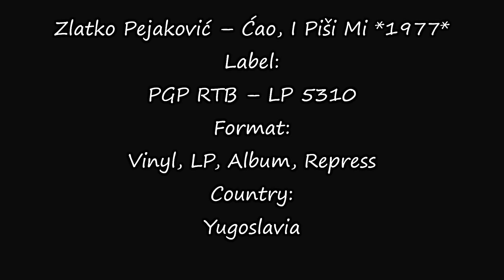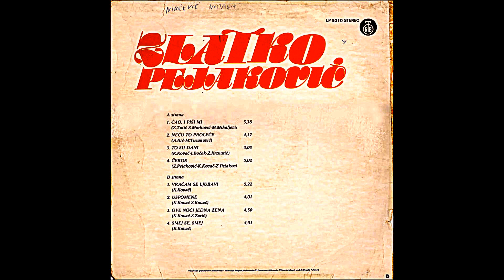Zlatko Pejaković ‎– Ćao, I Piši Mi *1977* /// *vinyl*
Label:
PGP RTB ‎– LP 5310
Format:
Vinyl, LP, Album, Repress
Country:
Yugoslavia
Released:
1977
Genre:
Pop
Style:
Pop Rock, Ballad
Arranged By – S. Marković
Lyrics By – M. Mihaljević

Preamp: Behringer MicroPhono PP400
Turntable: Hitachi Direct Drive Quartz Lock HT-356
Cartridge: MT-30 dual magnet type, Audiotechnica stylii

PROMOTION ONLY!